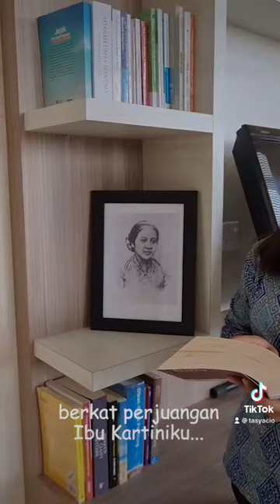5. Wanita Hebat Kepulauan Riau - Amalia Natasya - Cabang Kepulauan Riau